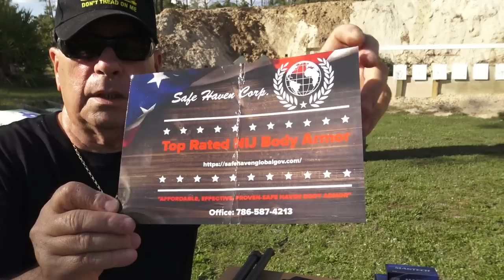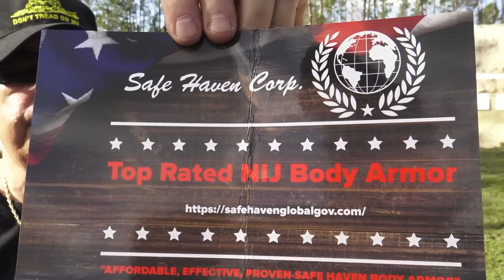Chaleco o placa a prueba de bala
Haz clic en el timbre para recibir una alerta cuando se publiquen nuevos videos.